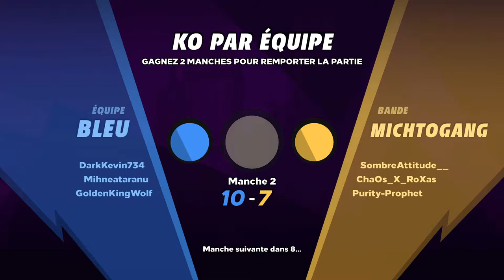KnocKout City - Balance moi !